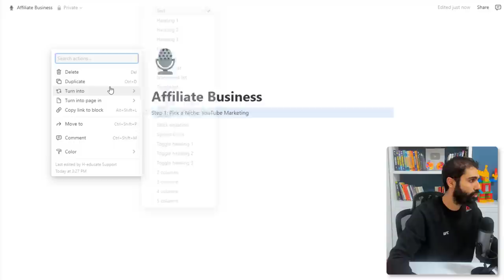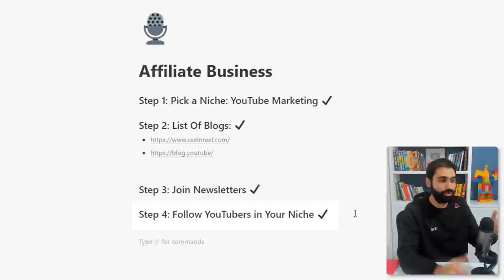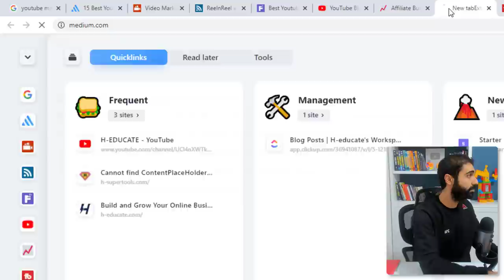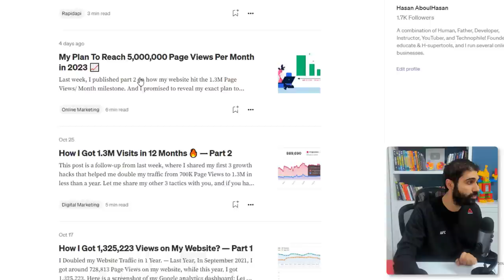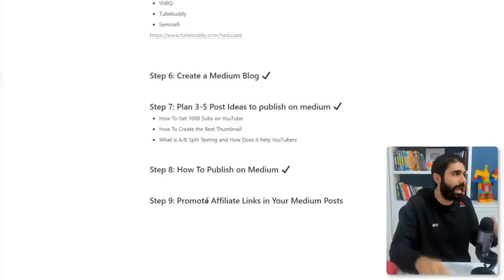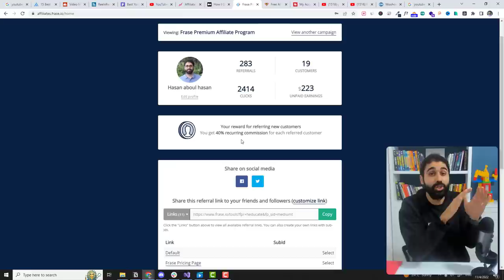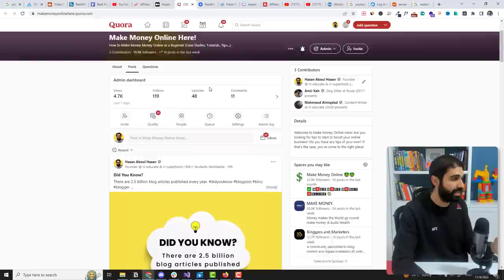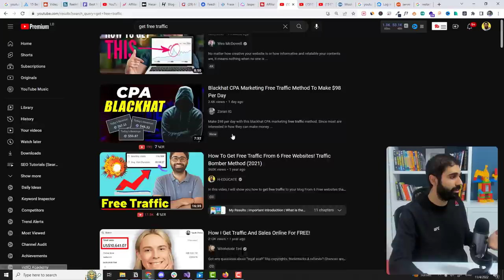How To Do Affiliate Marketing With No Money ($1000/Month)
I turned off ads on all my videos; if you want to support my channel, you can buy me a coffee here: